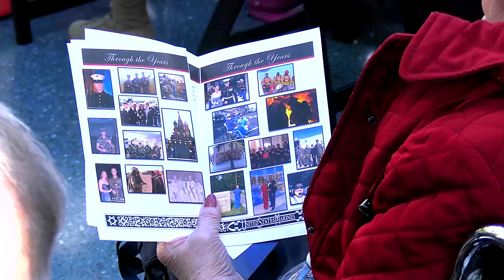A Legacy Honored at the National Museum of the Marine Corps Gunnery Sgt. Kenneth G. Aldredge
"Retired US Marine Corps Master Gunnery Sgt. Kenneth G. Aldredge: A Legacy Honored at the National Museum of the Marine Corps"
U.S. Marine Corps Master Gunnery Sgt. Kenneth G. Aldredge, the Deputy Capabilities from Marine Corps Combat Development Command, Combat Development and Integration, retired at the National Museum of the Marine Corps, Triangle, Virginia, Nov. 2, 2023.

Master Gunnery Sgt. Kenneth G. Aldredge retires after 27 years of faithful service.
TRIANGLE, VA, UNITED STATES
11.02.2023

 During Aldridge’s 26 years of faithful service, some of the many awards he has acquired includes the Meritorious Service Medal, Navy Commendation Medal with two gold stars, and the Navy and Marine Corps Achievement Medal with a gold star. (U.S. Marine Corps video by Lance Cpl. Keahi J. Sooman-Stanton).

Film Credits: Video by Lance Cpl. Keahi Soomanstanton